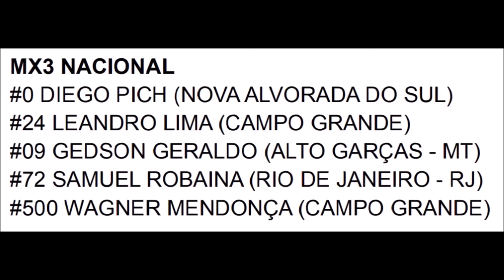Diego Pich domina MX3 Nacional em Figueirão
Confira os melhores momentos da categoria MX3 Nacional

5º Etapa do Campeonato Estadual Sul-mato-grossense de Motocross da @fememsmotociclismo realizada em @municipio.figueirao no domingo (04).

Vitória de @diegopich_0.